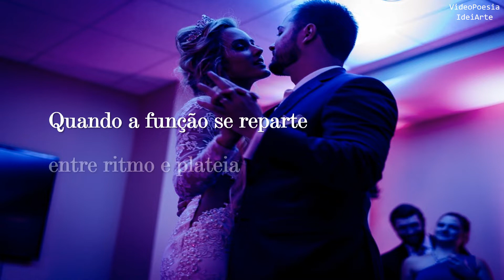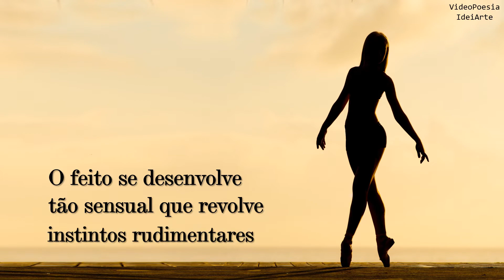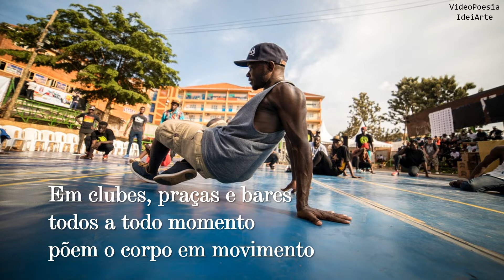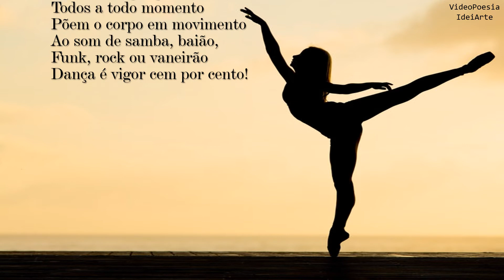Arte da dança (reedição 2019) - Isac de Melo (VideoPoesia IdeiArte)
Este vídeo-poema foi o mais assistido do poeta acreano Isac de Melo em sua versão original 625 visualizações até este momento.
Tanto ele como todos os outros vídeos do autor podem ser vistos em sua playlist neste link:

Agradecemos desde já sua visita.

Poemas de vários autores com o texto "ilustrado" com fotos em alta resolução, fundo musical de qualidade e animações que integram e valorizam a mensagem poética.